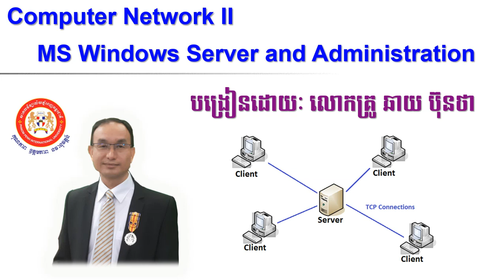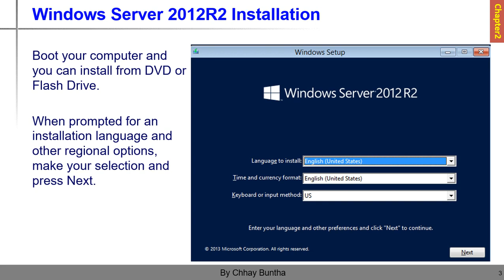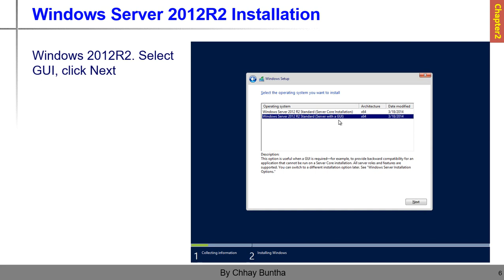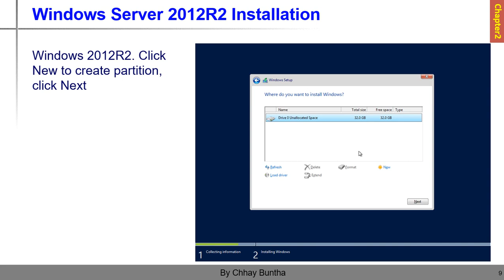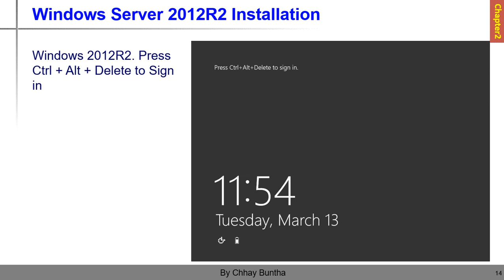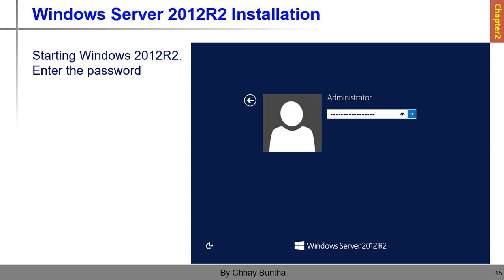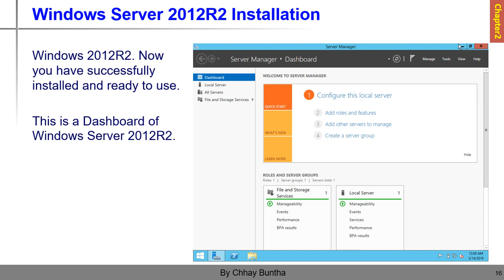Chapter2 Installing Windows Server 2012 R2